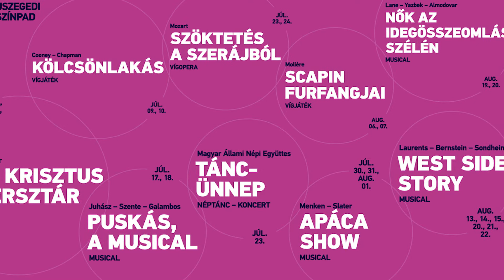Június 24-én startol a Szegedi Szabadtéri Játékok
Május 1. óta egy cégként működik a Szegedi Nemzeti Színház, a Szegedi Szabadtéri Játékok illetve a REÖK- palota. Barnák László főigazgató Társalgó című kulturális magazinunk vendége volt, aki a múlt nehézségeiről valamint a 90. jubileumi Dóm téri előadásokról számolt be.